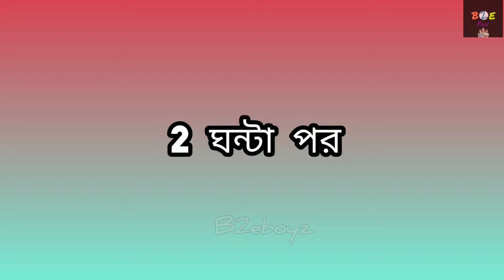মাতালের Happy Holi | Bangla Funny Comedy Video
🟥Your Quaries :-

holi funny video 2022
Bangla funny holi video
bangla funny comedy video
single boy funny status
বাঙালির হোলি খেলা ফানি ভিডিও
happy holi comedy video
bangali funny video
বাংলা হাসির কমেডি
bangla funny comedy
bangla comedy video 2021
funny memes status video
মজার হাসির ভিডিও
comedy video bangla
holi comedy video funny
funny videos 2021
bangla comedy funny video 2021
bong media funny video
bangla mojar comedy video

ভিডিও টি সম্পূর্ণ মজার জন্য বানানো। ভিডিও কেউ সিরিয়াস নেবেন না। ভিডিও দেখুন এবং মজা নিন ☺☺☺✌✌✌✌✌✌✌✌✌✌✌✌